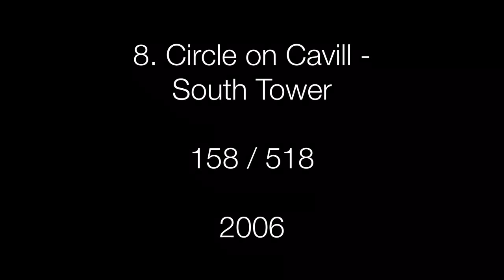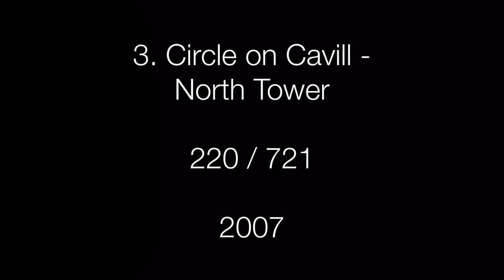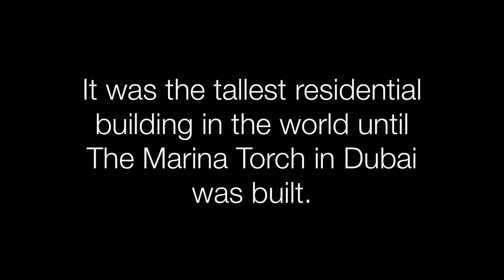Gold Coast, Australia | Top 10 Tallest Skyscrapers | Tallest Building In Australia